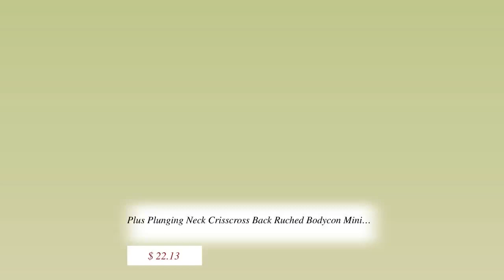Plus Plunging Neck Crisscross Back Ruched Bodycon Mini Dress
Imported
1XL.2XL.3XL
Soft &amp; Light weight High stretch Jersey. Women's mini dress with
very soft stretchy fabric. It's skin-friendly and comfortable.
Crisscross Open Back style makes you more slim and sexy. Perfect
to wear in casual, daily, and party.
92% Polyester 8% Spandex
Downtown Brown
CLA

Measurements taken from size 1XL
Measurements: SIZE 1XL
Length:31.5" Waist:34" Bust:34"